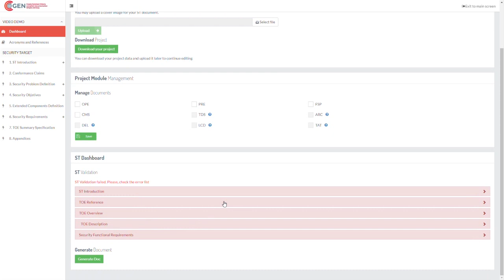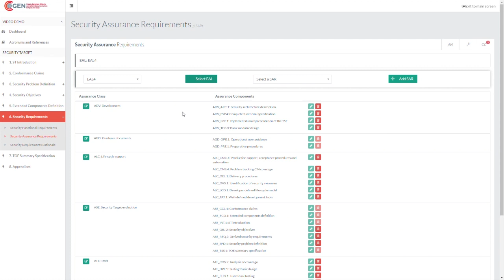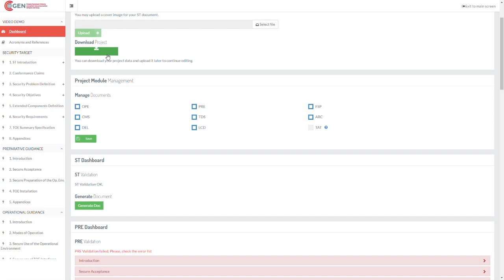CCToolBox Main Features. Making Common Criteria Easier.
CCToolBox is an innovative framework to smooth the CommonCriteria certification process.
The main purpose of this tool 👨🏻‍💻 is to ease the two main consuming activities: documentation generation and evaluation.
This framework consists of two tools, both compatible and complementary to each other to achieve full success in the certification:
         1. CCGen 📑 (documentation generation) aimed at engineers and developers.
2. CCEval ✔️ (evaluation technical report generation), perfect tool for cybersecurity labs.